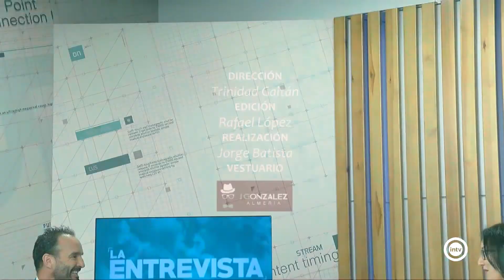La Entrevista Lidia Compadre (30/06/21)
La Entrevista Lidia Compadre (Concejal PSOE Ayto. Almería) (30/06/21)